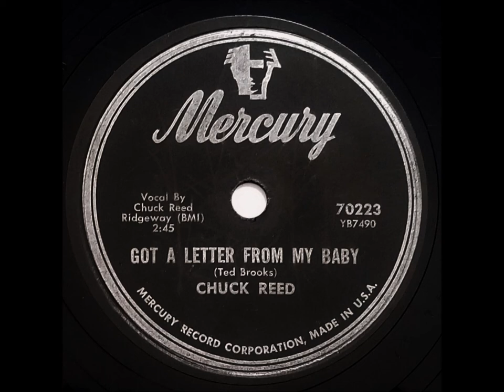Chuck Reed - Got A Letter From My Baby (Country) 1953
Debut 78 from Chuck Reed released on Mercury Records in 1953.